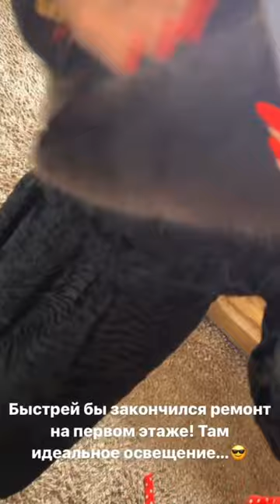ANIMALS WERE BORN TO END UP ON MY SHOULDERS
Animals were born to end up on my shoulders… I love wearing animals! Russian fur Queen Yuliya is wearing her barguzin sable fur coat in the snow. Then, she’s selecting fresh sable pelts for her new fur coat and trying on the beautiful result. How gorgeous is this new barguzin sable fur coat on her?!
Finally, she’s trying on a swakara fur coat with sable fur collar.
Notice also her fox fur bedspread.

Did you like this video? So watch below all videos with Yuliya wearing furs:

Fur is Beauty!
шуба из соболя и свакара